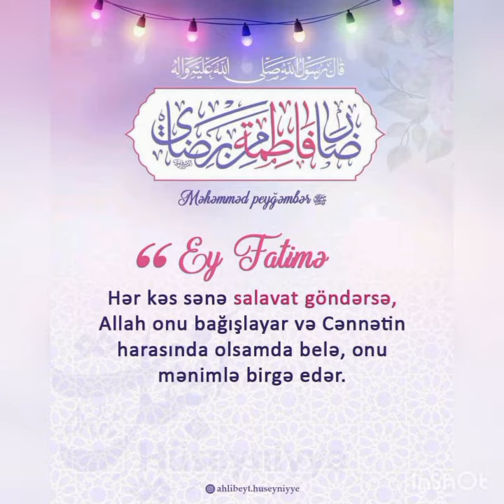## BAYRAMİNİZ MÜBARƏK 2023